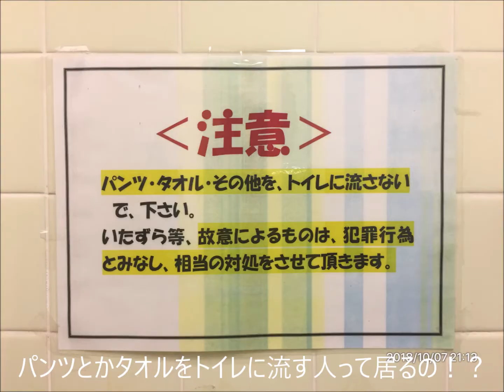昨日の出来事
写真はありませんが、牛久大仏へ向かう途中には
縁石を乗り上げた車や昔のジープなど！それと牛久大仏の帰り道、
何やらデコトラ３台が対向車に！観光バスと思いきや上には
ロケットが！しかもエンジン音が「ドドドドド」
調べてみると、どうやら昨日、大利根飛行場の前の利根川を
超えた場所にある駐車場でデコトライベントが開催されていた
らしいです。デコトライベントもいつか行ってみたいです(*^▽^*)
撮影場所:車の中・ガスト竜ケ崎ニュータウン店・トライアル小見川店。